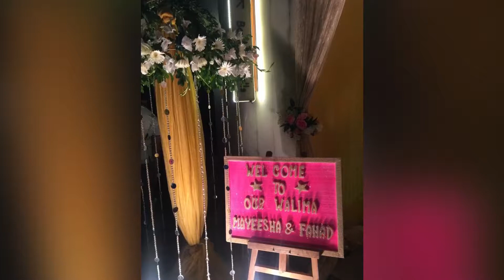🇧🇩 Mayeesha & Fahad Olima 21 June 2018